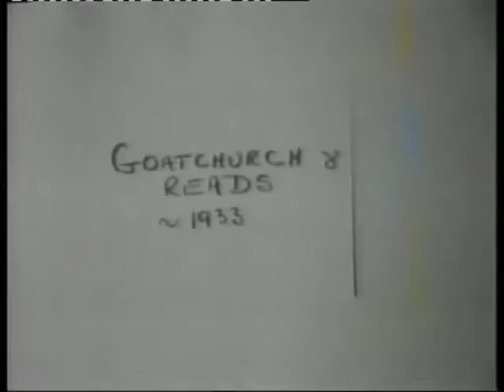UBSS Goatchurch and Reads 1933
UBSS Goatchurch Cavern and Reads Cavern 1933.